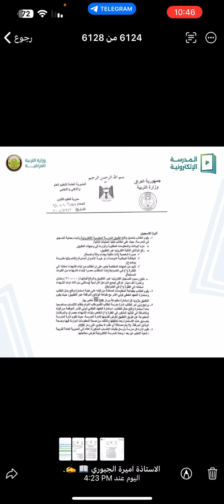توضيح بخصوص التسجيل نظام الانتساب والمدرسة الالكترونية 🔥